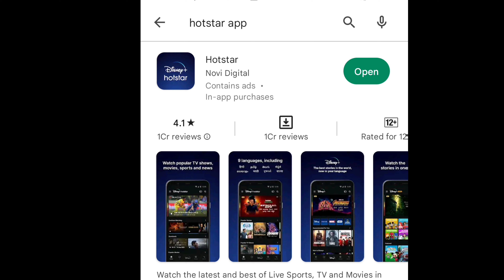Shivangi Joshi ITA Awards 2022 | Shivangi Joshi Dance Performance